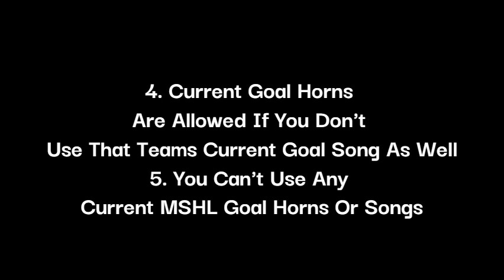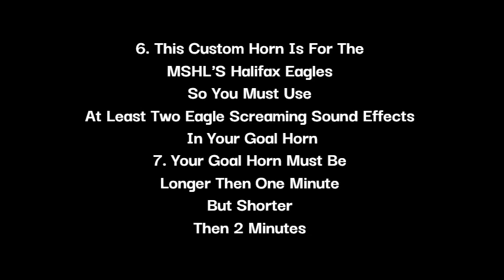MSHL Goal Horn Contest